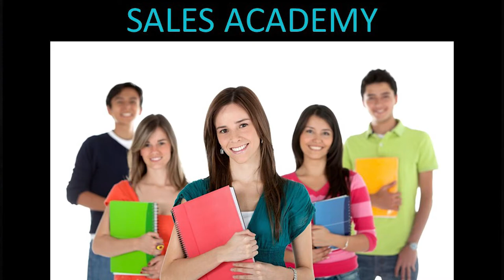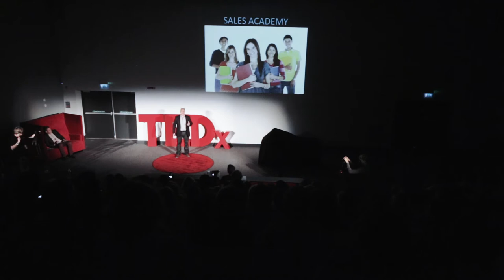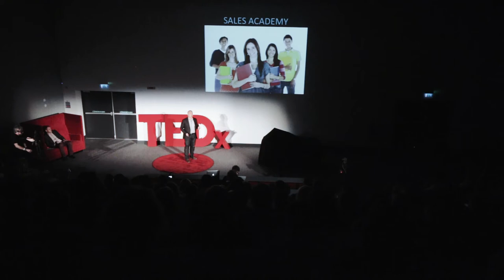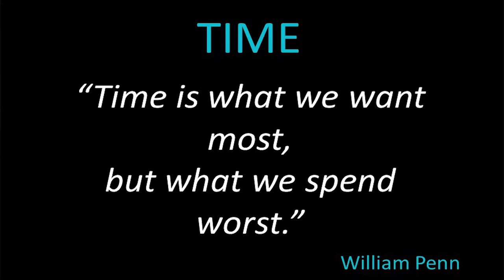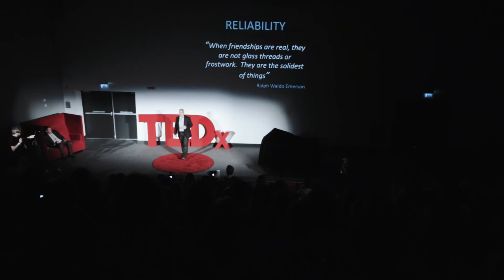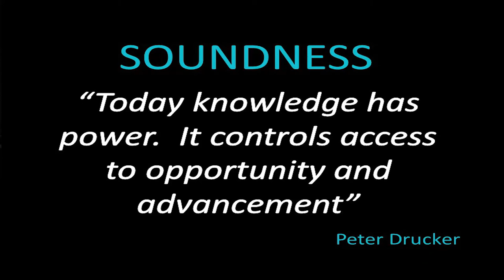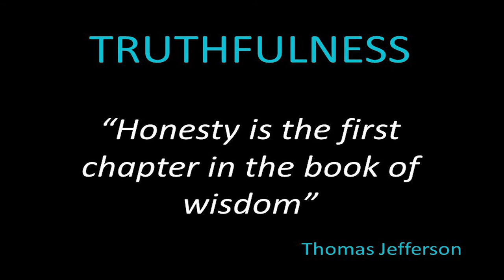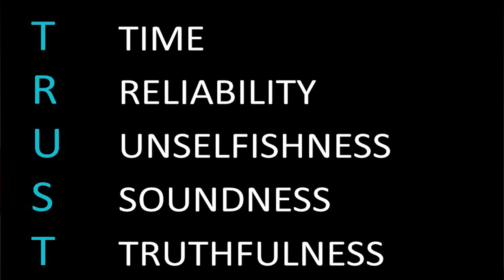Trust -- the secret for success | Iain Swanston | TEDxEdinburghNapierUniversity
This talk was given at a local TEDx event, produced independently of the TED Conferences. Iain Swanston a professional sales expert, gives some valuable insight into the ways we can achieve success in business as well as in every day life.

Iain Swanston is a 30 year sales veteran, an expert sales strategist, and an experienced sales coach. Ranked 9th globally for Sales Performance in August 2014 by Leaderboarded, Iain is at the cutting edge of thought Leadership in the world sales community. With a track record in implementing Sales Process, Sales Methodology, Best Practice in Business Development and Account Management Iain has worked across many industries selling a diverse range of products in different markets. Described by one Microsoft Business Manager as the ‘Sat Nav for Sales Success’ Iain is a proven Sales & Executive Coach who has delivered Value and positively impacted all the individuals and organisations he has worked for.  In addition to coaching, Iain is an expert facilitator and popular Conference Speaker, leaving audiences inspired and motivated to take action.